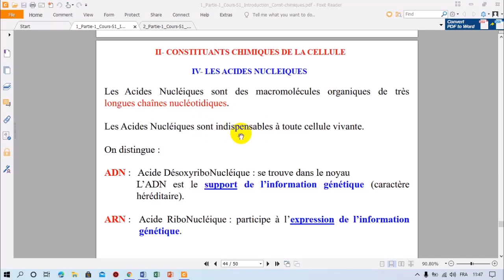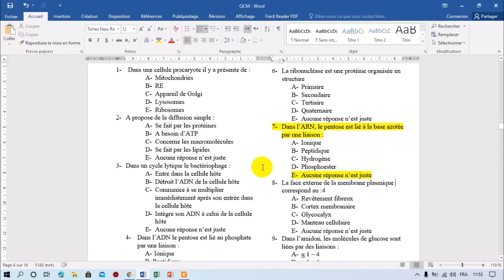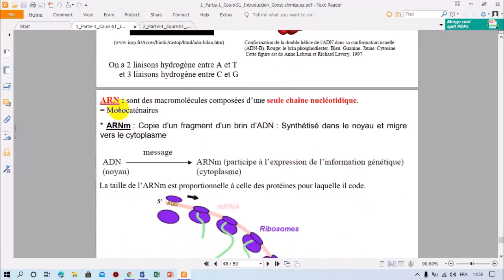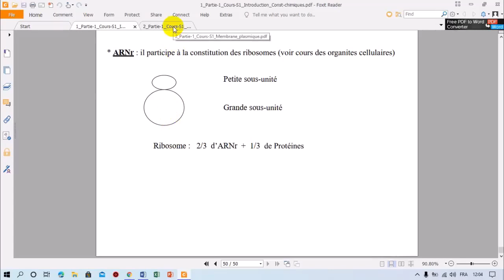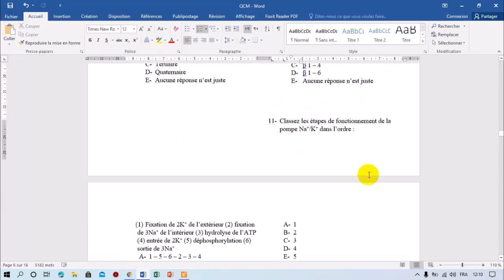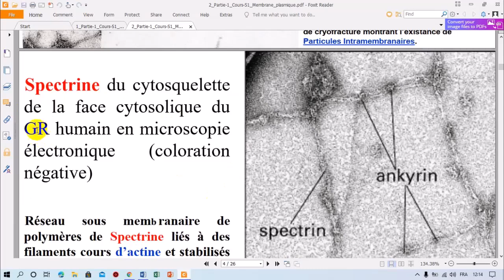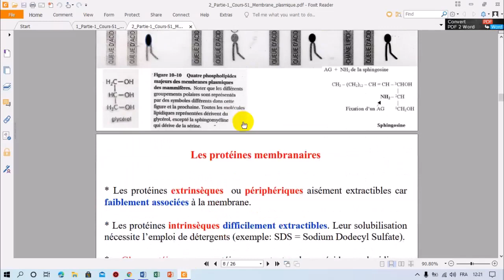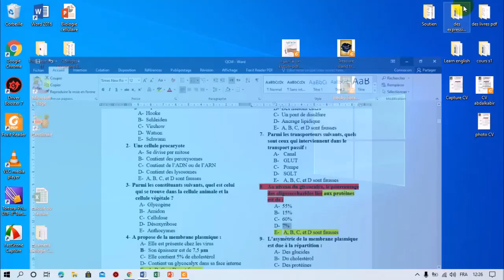BIOLOGIE CELLULAIRE (LA MEMBRANE PLASMIQUE)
explication facile avec correction des questions d'examen